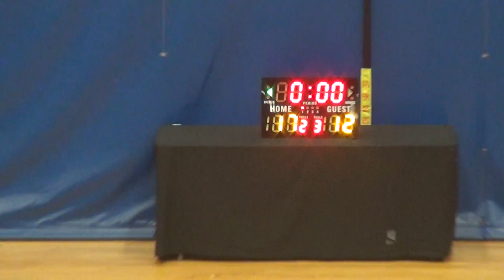21AUG16 Topzone vs 赤永BBC Q1